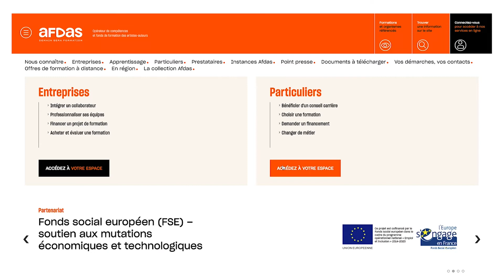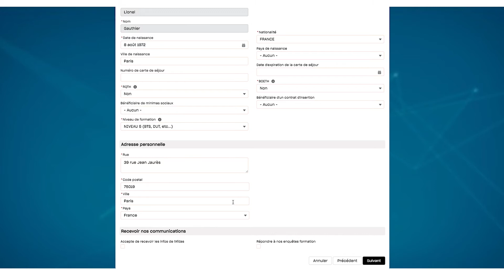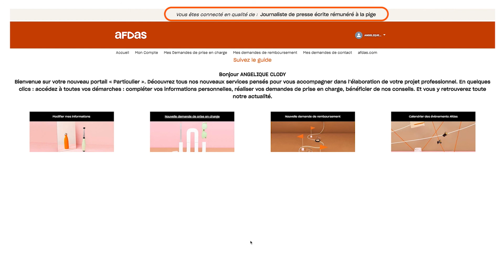Tutoriel Particuliers #1 - Première connexion Journaliste de presse rémunéré à la pige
Suivez ce tutoriel pour vous aider à accéder à votre portail Particuliers et obtenir vos identifiants en tant que Journaliste de presse rémunéré à la pige. Télécharger le guide PDF